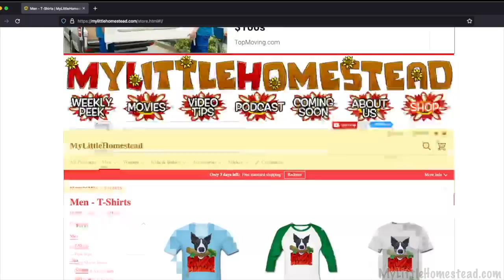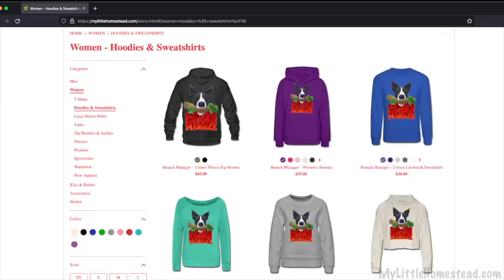Utility Rough-In for our Shop Build | Weekly Peek Ep342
This week we get the pipes in and rough out the areas for different utilities that we plan on putting in our shop build. We also lay in some lines for a fancy vacuum system!

                             304 S. Jones Blvd. Box 3933

Free Use Music:
Learning is Fun - Doug Maxwell_Media Right Productions
Fanta Mankane - The Mini Vandals featuring Mamadou Koita and Lasso
Italy Jr. - Underbelly
Royal Mountain Breakdown - The Mini Vandals

MyLittleHomestead Original Music: MLH Intro (Instrumental) by Gary